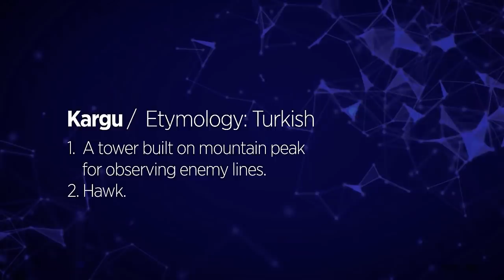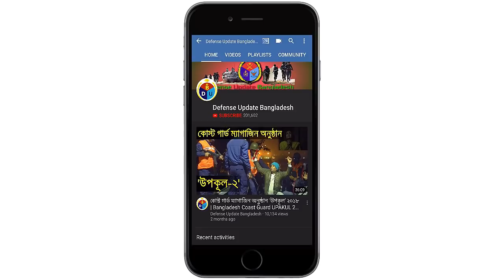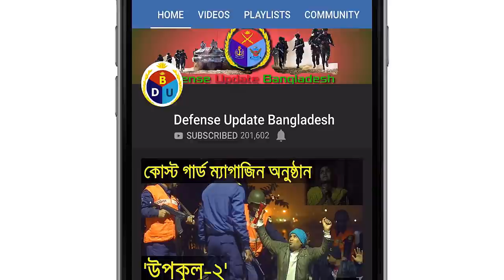মিলিটারি রোবট চমকঃ তুরস্কের কামিকেইজ ড্রোন | Turkish Military Artificial Intelligence Technology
Turkish Armed Forces going to induct Kamikaze UAV systems to bolster its unmanned aerial vehicle (UCAV) capabilities. Hence domestic Turkish defense companies like STM developed artificial intelligence assisted ALPAGU & KARGU UAV systems.

In computer science, artificial intelligence (AI), sometimes called machine intelligence, is intelligence demonstrated by machines, in contrast to the natural intelligence displayed by humans. Leading AI textbooks define the field as the study of "intelligent agents": any device that perceives its environment and takes actions that maximize its chance of successfully achieving its goals. Colloquially, the term "artificial intelligence" is often used to describe machines (or computers) that mimic "cognitive" functions that humans associate with the human mind, such as "learning" and "problem solving".

KARGU™ is an indigenous rotary wing UAV solution that can be deployed and operated by a single person in both autonomous and manual modes, and that has been engineered specifically for asymmetric warfare scenarios. KARGU™ can rapidly and effectively respond against stationary or mobile targets through its embedded real-time image processing capabilities and deep learning algorithms. The system is comprised of the rotary wing attack drone (RWAD), a ground control unit, and an UAV charging station component.

ALPAGU™ is an indigenous fixed-wing tactical loitering & attack UAV solution, engineered for asymmetric warfare scenarios, that can be deployed and operated by a single person and fired from a launcher. It can be operated autonomously or via remote control, and perform reconnaissance and surveillance as well as eliminate small threats. ALPAGU™ can be effectively used against static/moving targets through its original embedded and real-time image processing and deep learning algorithms. The system is comprised of a fixed-wing UAV, a launcher and ground control components.